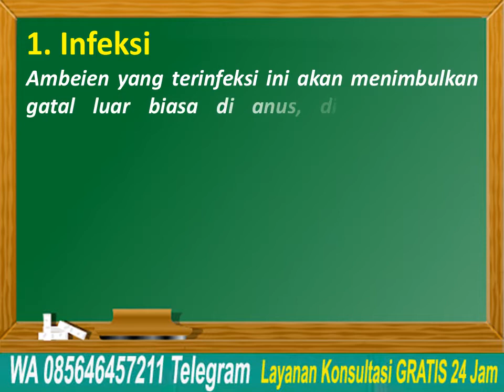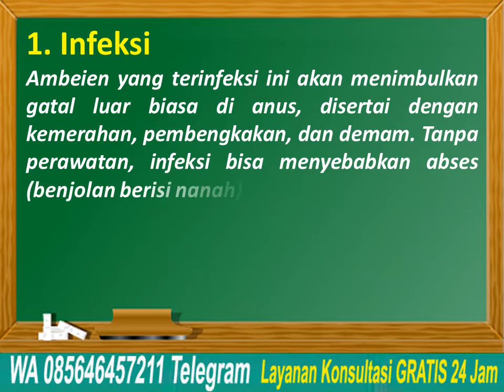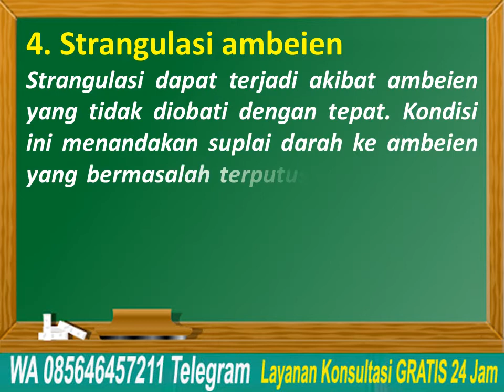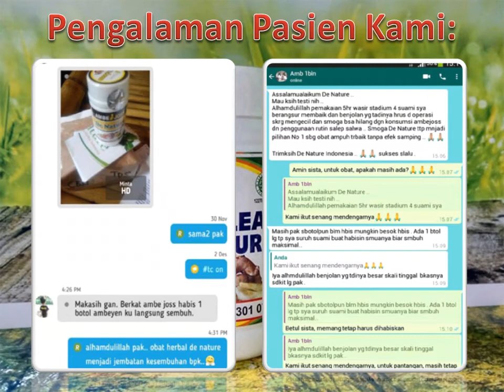Jangan Sepelekan Komplikasi Wasir | Cari Obat Ambeien Ambeclear / Ambejoss di Apotik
Jangan Sepelekan Komplikasi Wasir | Cari Obat Ambeien Ambeclear / Ambejoss di Apotik - Seringkali kita mendengar gejala ambeien atau wasir menyerang tubuh manusia. Wasir penyakit yang tidak mengenal usia, mulai dari anak-anak, remaja, orang
dewasa hingga orang tua, semua bisa kena. Awal mula terjadi ambeien salah satunya adalah karena pola makan yang kurang sehat, misalnya terlalu sering makan pedas, kurang minum air putih, dan juga jarang makan sayur atau buah.

Konsultasi & Pemesanan
Kontak:
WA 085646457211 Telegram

Semoga bermanfaat.